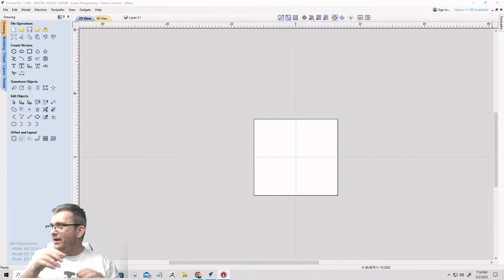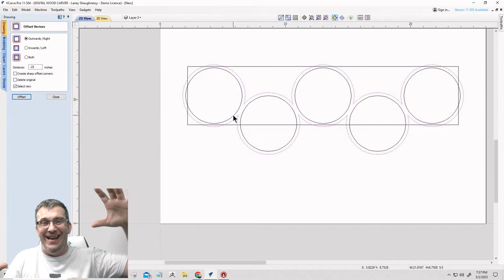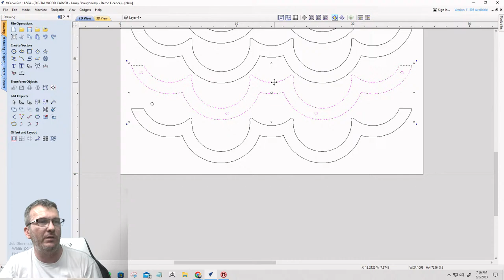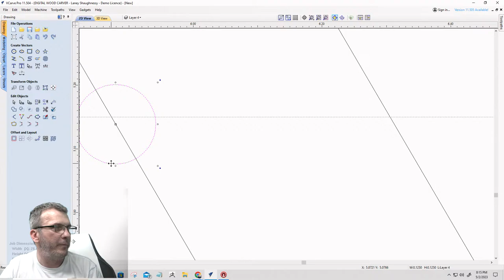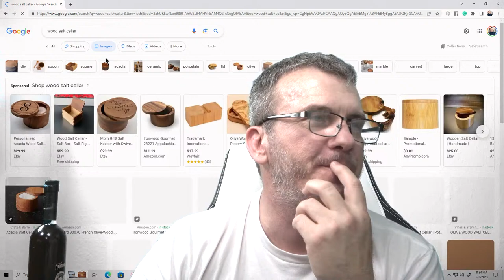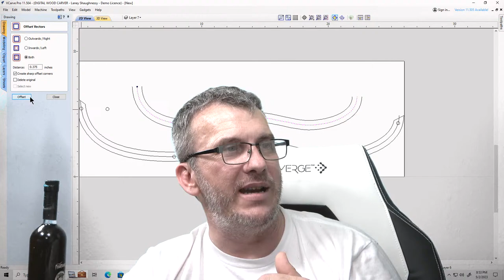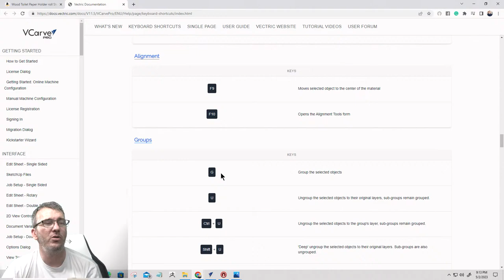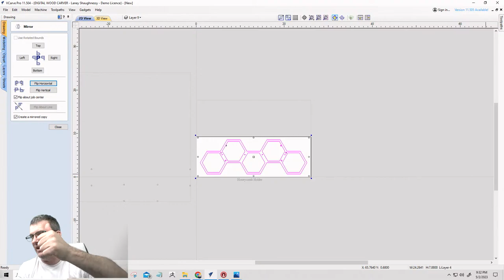Household Items That Are Easy to Make | Low Cost High Profit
Tonight we have a mashup of a few different quick and simple projects that are easy to make but can be sold for High Profit. There are a few tips, tricks, and keyboard shortcuts in this class, so join me. LIVE at 7:15 PM EST